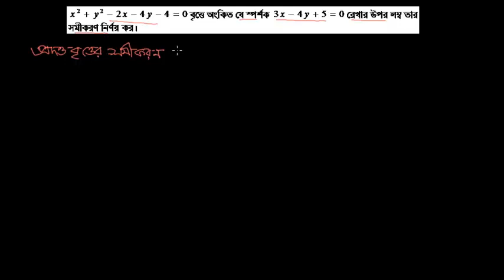9 (ii) বৃত্তে অংকিত যে স্পর্শক রেখার উপর লম্ব [E-4.2, C-11-12]